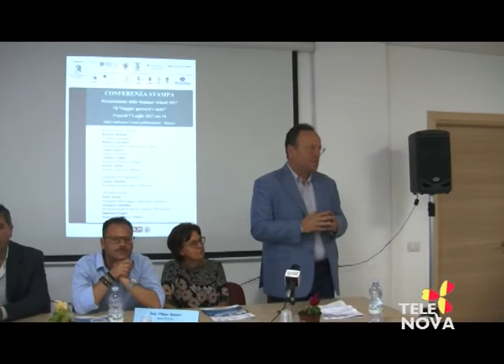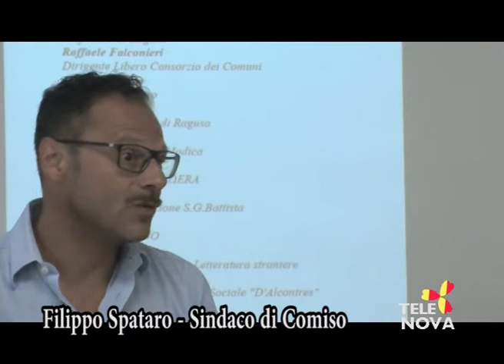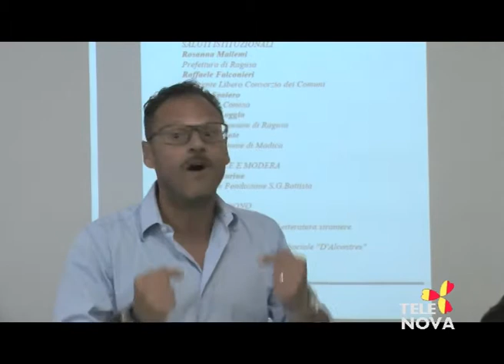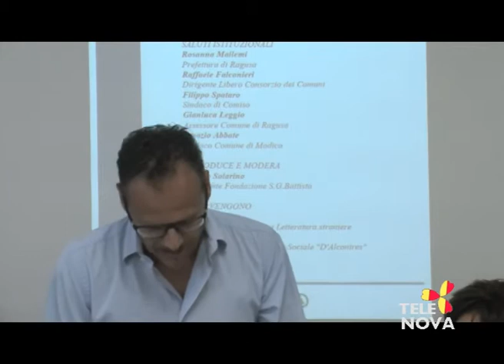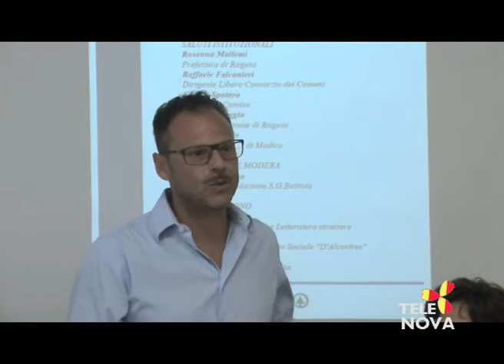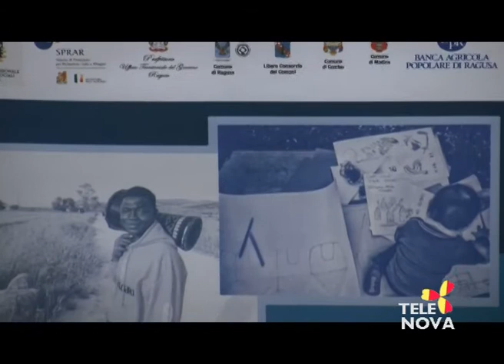Summer School 2017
Tele Nova Speciale presentazione Summer School 2017 con Tonino Solarino, Fondazione San Giovanni, Santo Burgio, Sds Lingue e Letterature straniere, Filippo Spataro, Sindaco Comiso, Giampiero Saladino, Scuola D'Alcontres, Rosaria Gurrieri, Prefettura Ragusa, Raffaele Falconieri, Libero Consorzio dei Comuni.